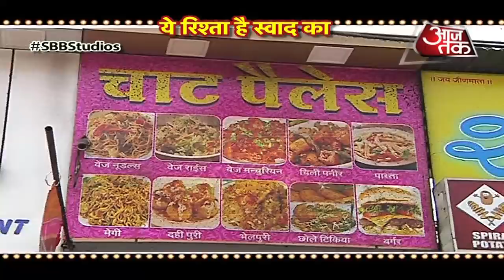Indore Dayout With Shivangi Joshi aka Naira!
Checkout the fun filled dayout with Shivangi Joshi aka Naira from Indore in this video..